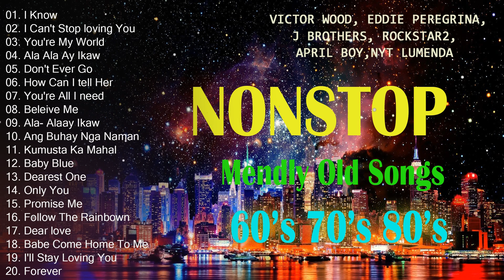Victor Wood, Rockstar2, J Brothers, April Boy, Eddie Peregrina - Nonstop Old Songs Yesterday ❤I Know